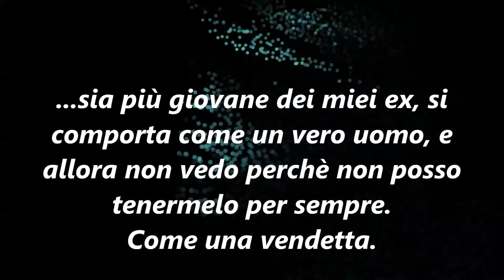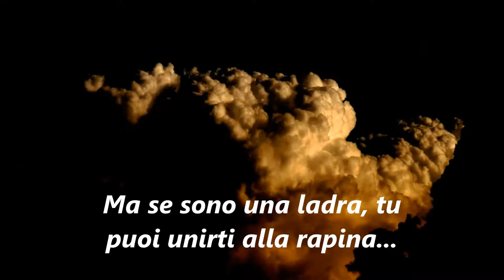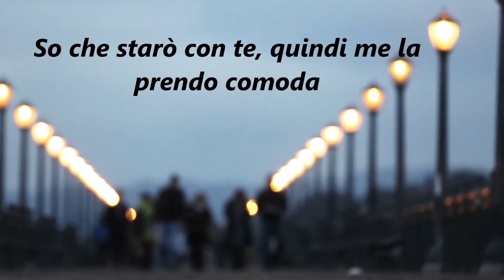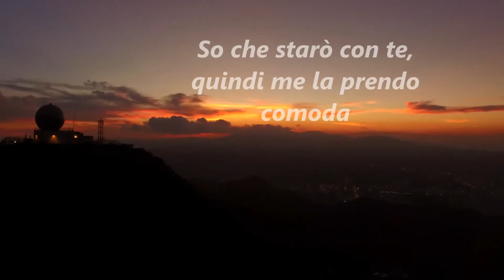TAYLOR SWIFT - READY FOR IT? - TESTO ITALIANO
Il nuovo singolo di Taylor Swift - "Ready for it?" - dall'album REPUTATION, con sottotitoli in italiano. Buona visione!